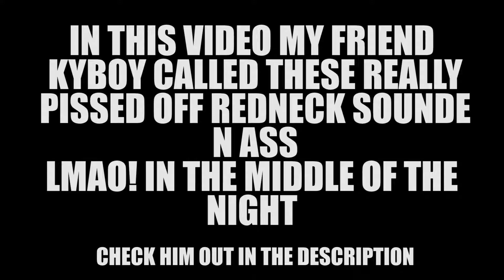FUNNY PRANK CALL - CUT MY GRASS / Tac Knife NUKE FAIL!! (MW2)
•  Xbl Gamertag - ImSkyllon

- S K Y L L O N